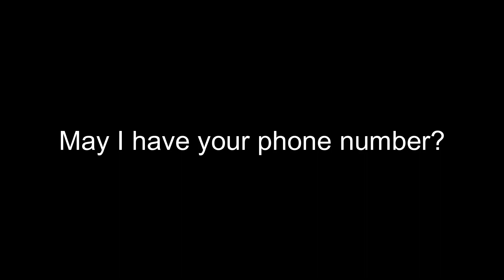May I have your phone number?